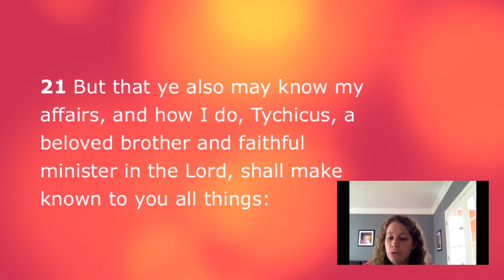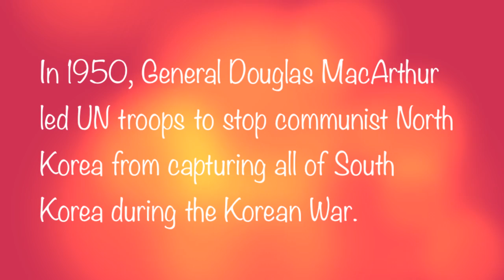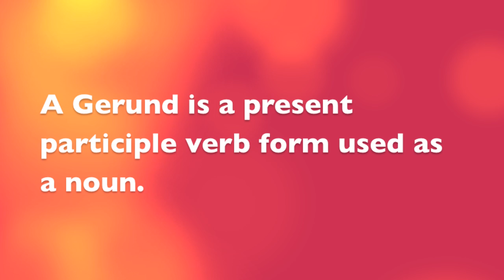Classical Conversation Cycle 2 Week 19